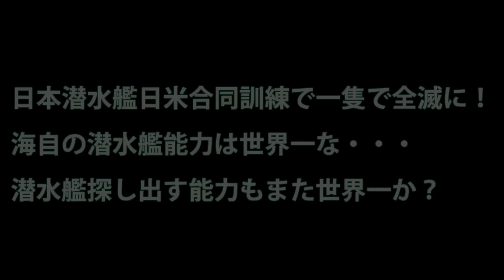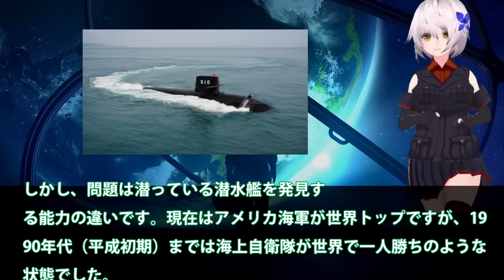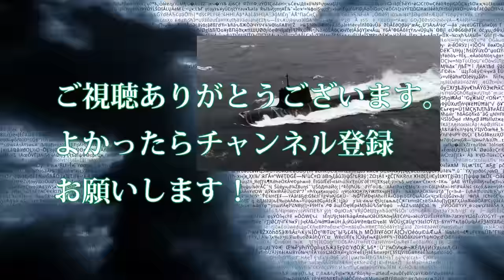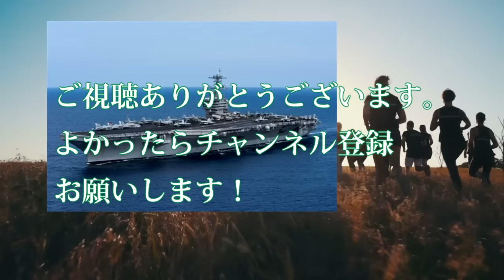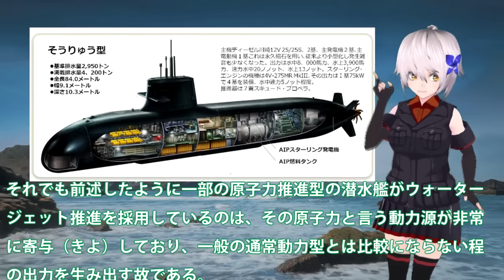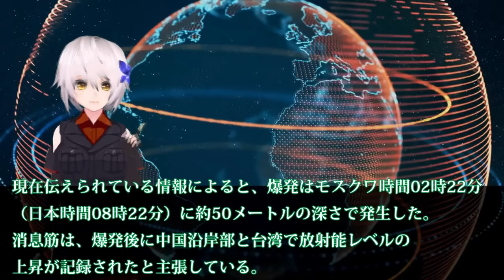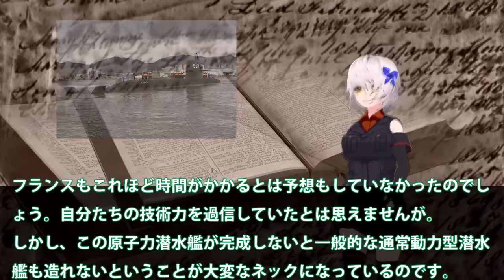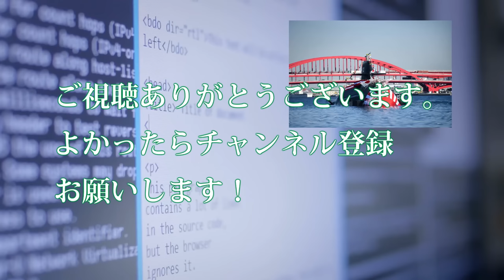【防衛軍事力】 日本潜水艦日米合同訓練で一隻で全滅に！海自の潜水艦能力は世界一な潜水艦探し出す能力【ベストセレクション】【総集編】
1日本潜水艦日米合同訓練で一隻で全滅に！海自の潜水艦能力は世界一な・・・潜水艦探し出す能力もまた世界一か？

2中国機台湾侵入エスカレートする挑発！米原子力空母がついに動く・・・世界一の建造スピードしかし欠陥だらけで怖くない？

3海自最新鋭潜水艦はくげいを凌ぐ次期潜水艦とは！そうりゅう型潜水艦で世界トップの静粛性を実現した艦体の仕組みとは？

4 【続南シナ海爆発】TNT換算最大20キロトンを計測したスカボロー礁沖での爆発で新たな展開が、最新鋭原子力潜水艦建造計画へと・・

5おうりゅう潜水艦引き渡しその性能に驚く！ここに来て豪州の後悔が止まらないとは・・・

関連動画
「かが」8/3(木)②艦尾にある物が2個取付された！スクープ3台車両【空母化改修(382)】護衛艦「かが」本日の状況は…！？【戦艦大和造船所】海上自衛隊 呉基地 2023年8月3日②DDH-184加賀
「かが」4/22前エレ塗装完了！滑走路の線準備中！？【空母化改修(265)】護衛艦「かが」本日の状況は…！？【戦艦大和造船所】海上自衛隊 呉基地 2023年4月22日DDH-184加賀きりさめ
「かが」4/26①圧倒左横上空！サイドエレベーター近辺ハウス組立！【空母化改修(267)】護衛艦「かが」本日の状況は…！？【戦艦大和造船所】海上自衛隊 呉基地 2023年4月26日①DDH-184加賀

引用・転載「出典：海上自衛隊ホームページ」
引用・転載「出典：航空自衛隊ホームページ」
引用・転載「出典：陸上自衛隊ホームページ」